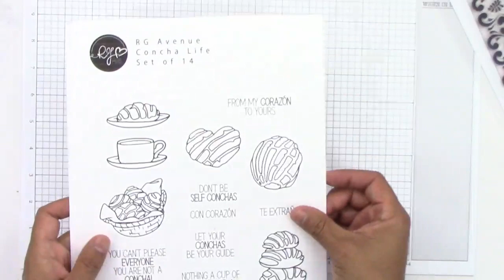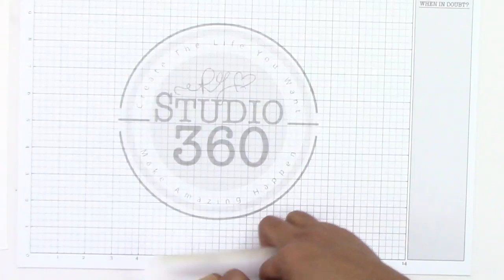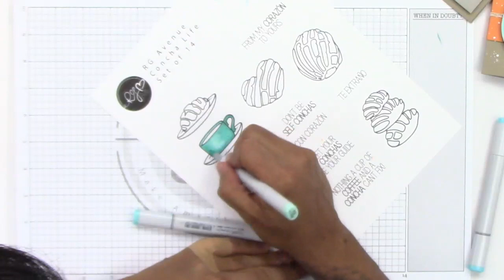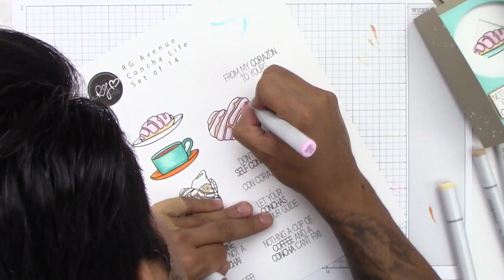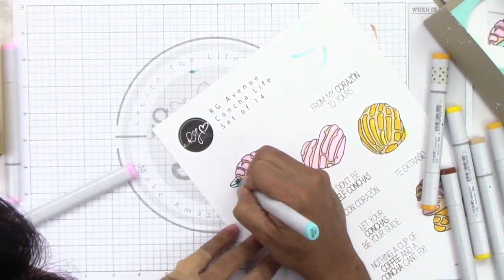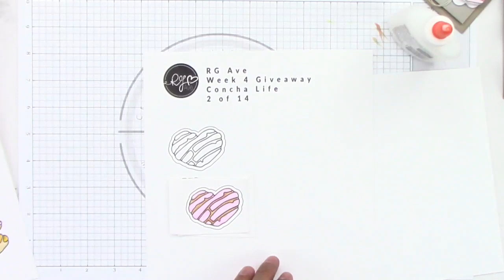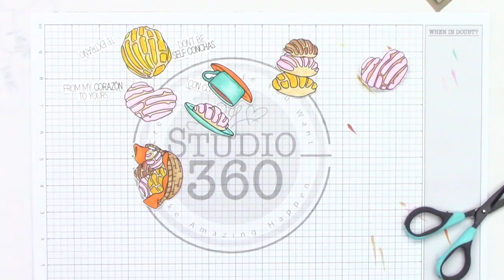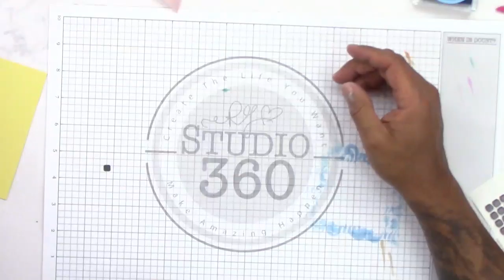Concha Life Virtual Class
Join RG as he creates some fun projects featuring a Latin cultural vibe!